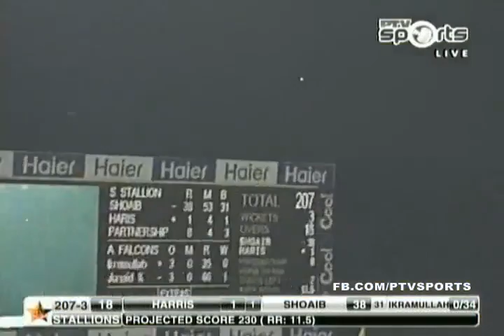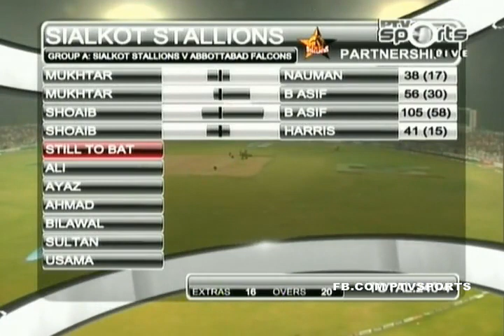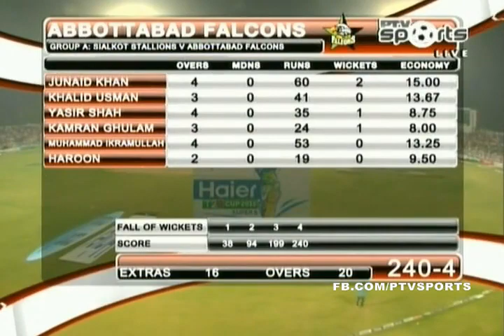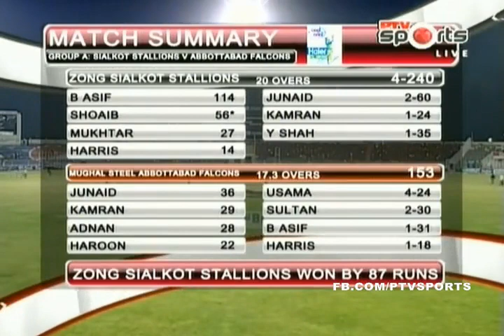Sialkot Stallions vs Abbottabad Falcons Match Highlights at Faisalabad, May 15, 2015 super8 T20 cup